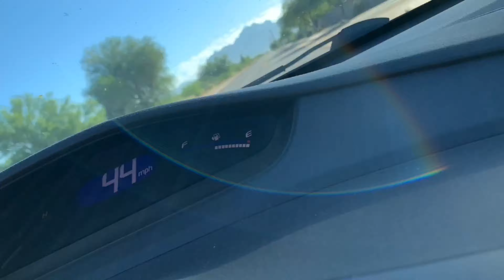AZ Adventures: Episode 1 - Lost Dutchman State Park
I almost got bit by a rattlesnake!!